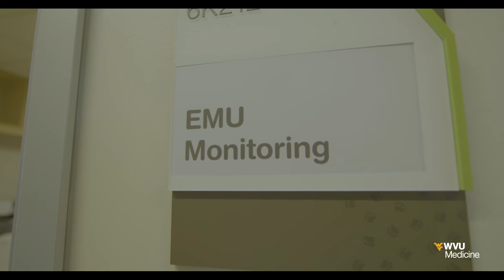WVU Medicine Health Report - Selective Resection Epilepsy Surgery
Nearly three and a half million Americans live with epileptic seizures.  One way to eliminate or reduce seizures is through minimally invasive selective resection surgery.  We explain how it works in this WVU Medicine Health Report.